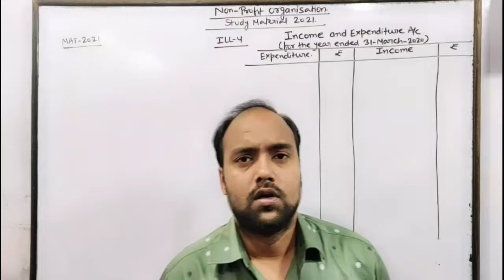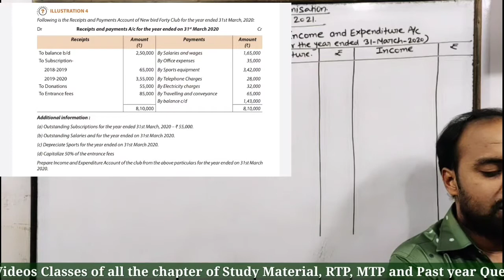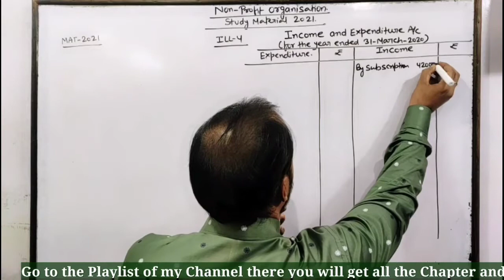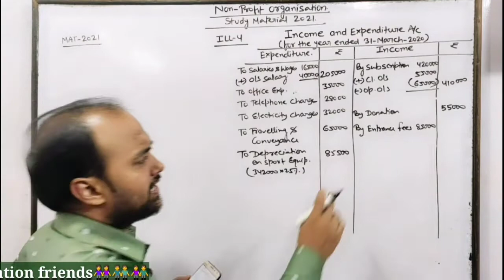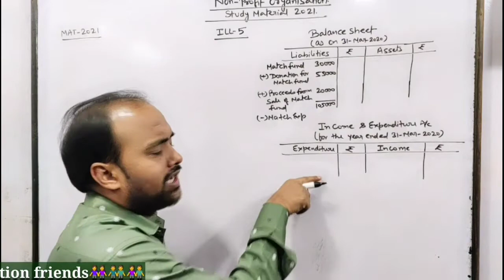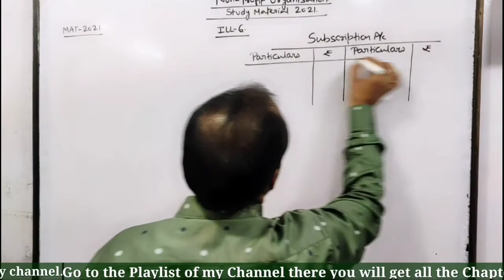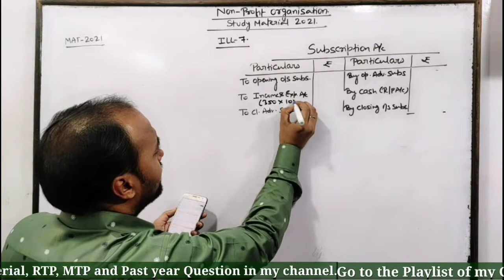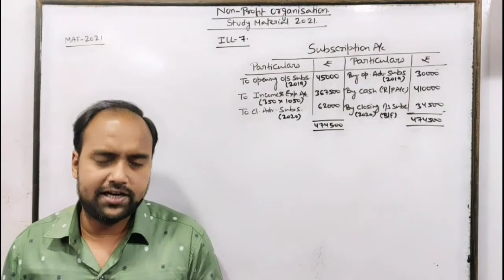CA Foundation : NPO | illustration 4, 5, 6 & 7 | Study Material 2021 | Part 11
In this video we have discussed in conceptual manner How to solve problems of NPO

Must watch for all CA Foundation Students